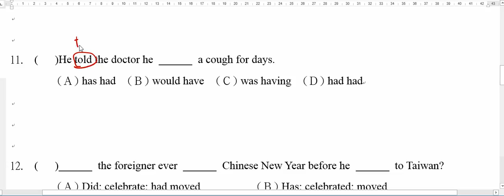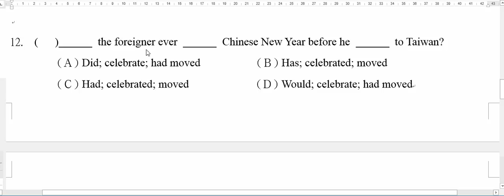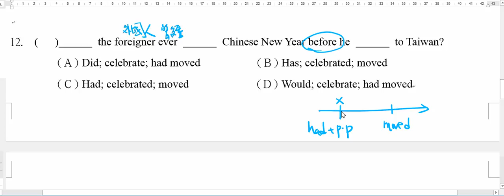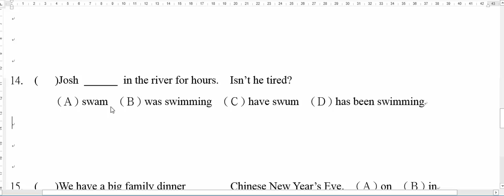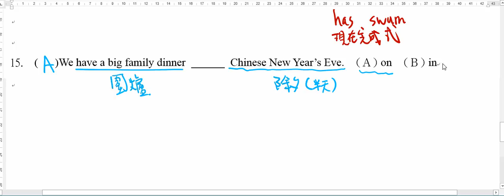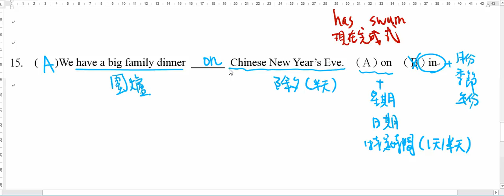國三英文下學期翰林版L1段考複習11~15